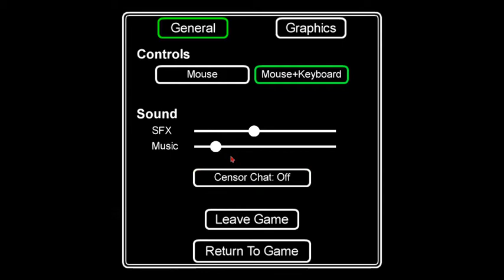Among Us But Im Lucky ;-;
I'm a yellow crewmate as SOON AS I CHANGE TO ORANGE I GET IMPOSTER TWO TIME IN A ROW 👁️👄👁️